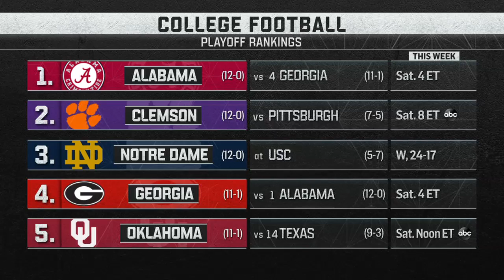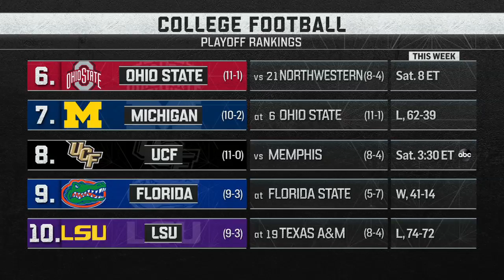College Football Playoff Rankings Reaction | Week 5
Mike Golic Jr. is at home on his couch reacting to the latest College Football Playoff Rankings alongside co-host Jason Fitz, and guest Mike Golic Jr. Join along as they react to the latest rankings, discuss the committee's decisions, and complain about their least favorite teams.